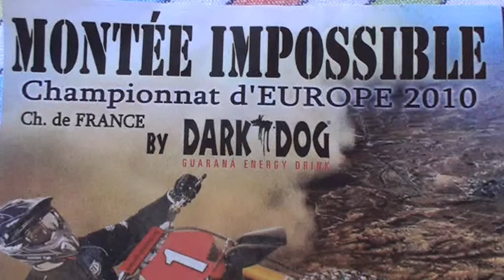Elle est belle son auto.wmv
Incendie accidentel à valvigneres à cause d un mégot mal eteind